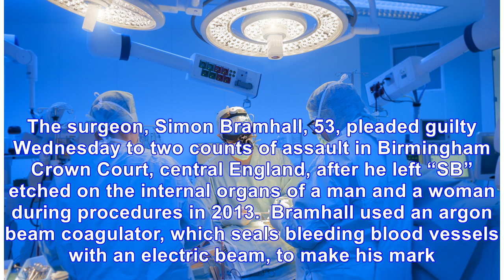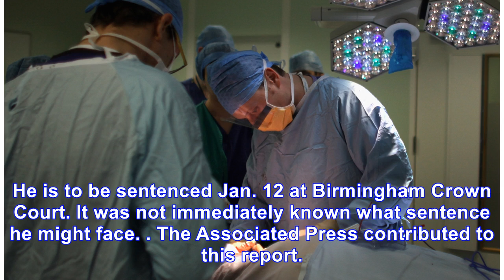Surgeon admits to burning initials into patients' livers during operations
A British surgeon admitted to using a laser beam to carve his initials into two patient’s livers dur...